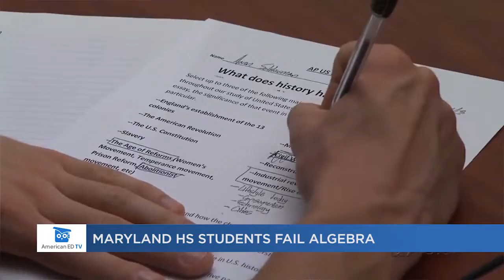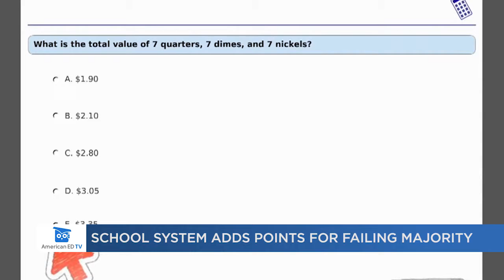The American Education Report- July 29th 2015